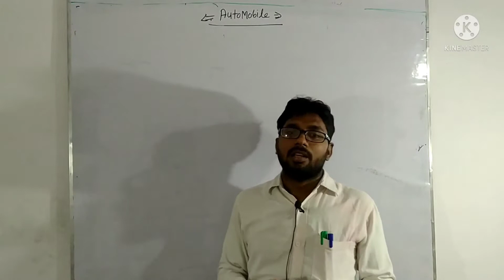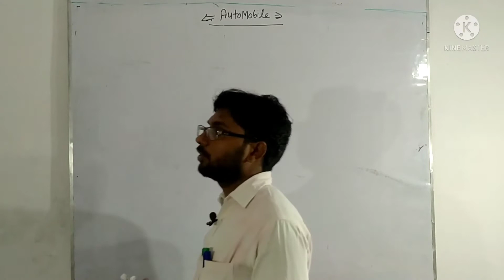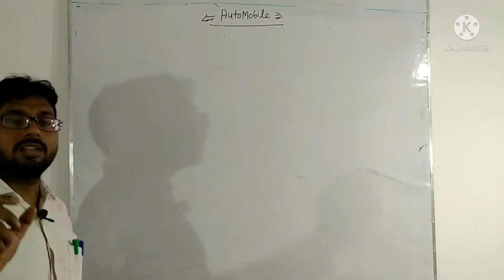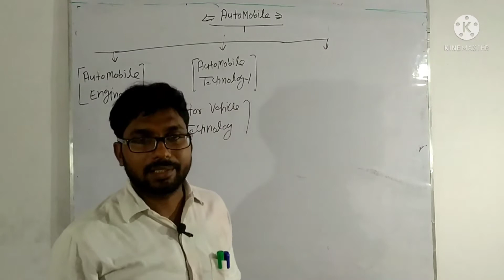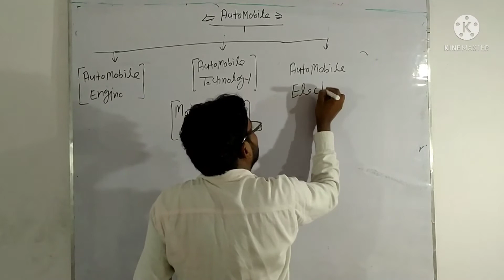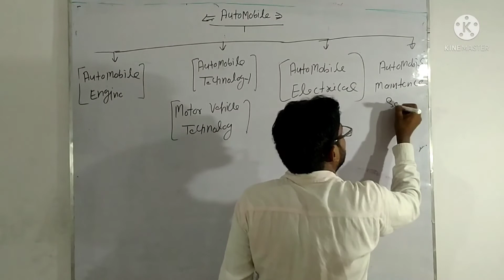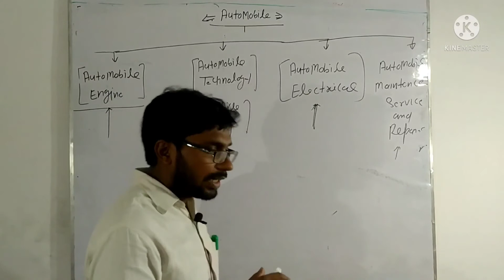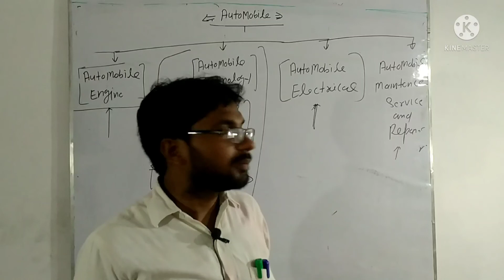आटोमोबाइल इंजीनियरिॆग और उसके स्कोप (डिप्लोमा व बी.टेक. पाठ्यक्रम)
automobile student cover syllabus such  as auto engine, auto Technology, auto electrical, automobile maintenance service and repair,during diploma and B.Tech
 Diesel, petrol and CNG best for you